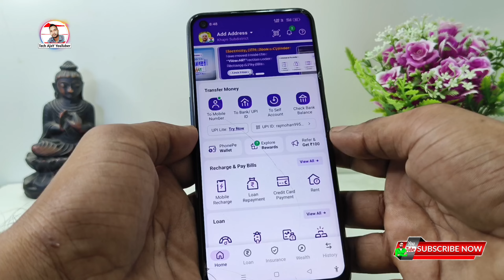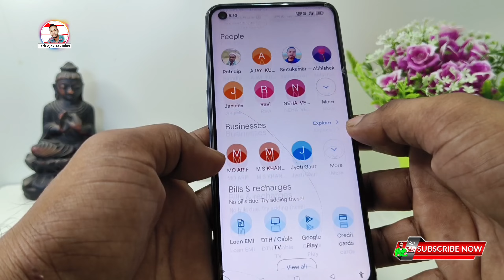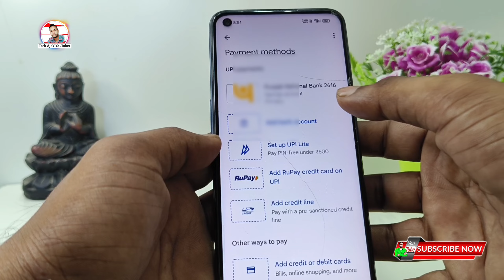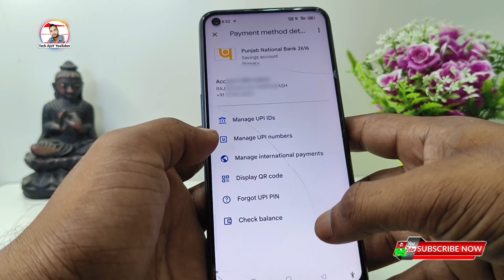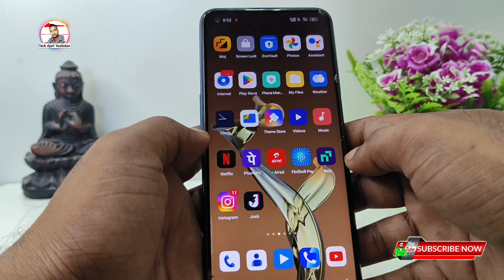Phone pe me aadhar card se UPI PIN ka option nhi aa raha ,How to solve aadhar upi option in phonepe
Tocip Cover🔍
Aadhar card se phonepe upi pin nhi ban raha hai,
Phone pe me aadhar card se UPI PIN ka option nhi aa raha hai,
how to solve aadhar upi option in phonepe,
aadhar upi not showing Problem,
phonepe upi pin set aadhar card option not showing,
aadhar card se upi nhi ban raha hai,
phonepe aadhar card upi option nhi aa raha hai
Aadhar upi option not showing phonepe,